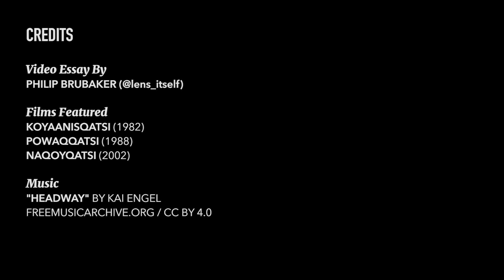Revisiting the 'Qatsi' Trilogy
Words are not necessary sometimes, especially when a film’s visuals and music create poetic harmony. The three dialogueless films in Godfrey Reggio’s Qatsi series explore the rhythms of life around the world, from American urban centers to third world nations. The juxtapositions in the video that you’re about to see demonstrate the intrinsic similarities across the films, which were made in a twenty-year period from 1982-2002. The third film in the series, Naqoyqatsi, is streaming on Fandor and is essential viewing for those who love pure cinema. Take a look for yourself, and let the rich cinematic experience of the Qatsi series wash over you.

Watch Now on Fandor: Godfrey Reggio’s Naqoyqatsi.

Be sure to watch Fandor’s latest videos, like Michelle Yeoh is an Action Icon and What Happened to David Gordon Green? Plus, read our latest articles, like our review of “White Rabbit,” and essays on “Hereditary,” "Marwencol,” and “The Meg.”